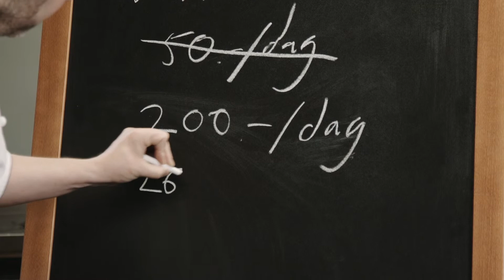Köksekonomi - minska ditt matsvinn | Unilever Food Solutions Sverige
Minska ditt matsvinn och börja spara pengar! Andreas Hedlund ger enkla och flexibla tips på hur man kan förbättra sitt matsvinn. Ladda ner vårt kostnadsfria verktyg